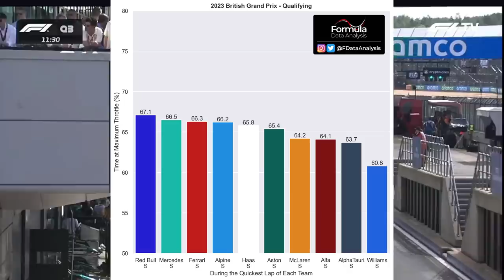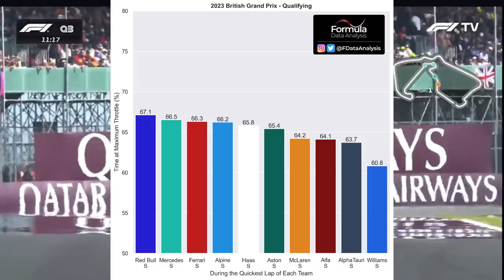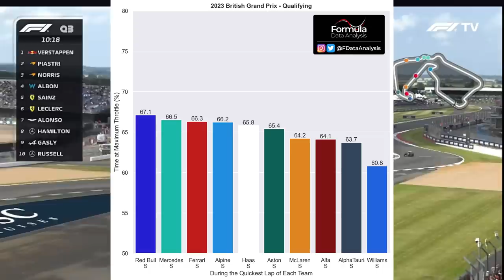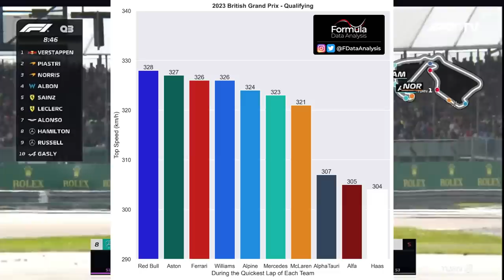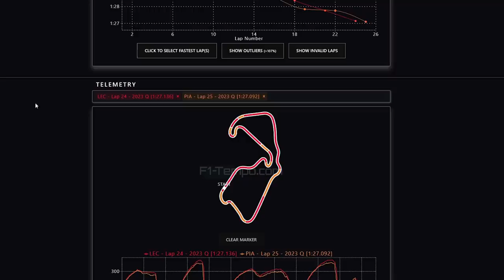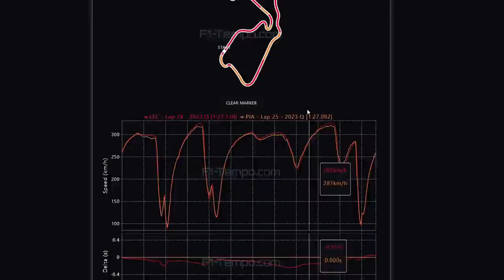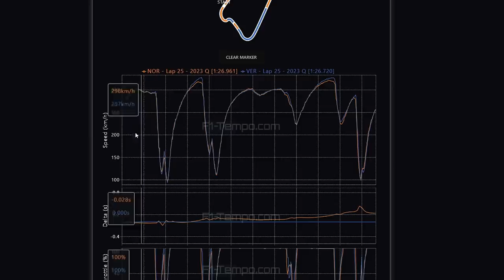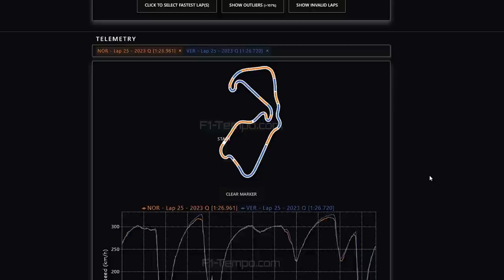LECLERC ERROU NO FINALZINHO E MAX PODERIA TER COLOCADO 0,5 EM NORRIS NO QUALI DO GP GRÃ BRETANHA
Sergio Milani
@scuderiamilani (Twitter)

📰 *Fontes:*

João 3:16

00:00 - Introdução
00:22 - BOTTAS DESCLASSIFICADO
00:51 - Percentual de aceleração
02:21 - Tração e frenagem
03:09 - Velocidade Máxima
04:26 - Domínio da pista (Ver, Lec, Nor)
04:51 - Leclerc x Piastri
06:18 - Verstappen x Norris